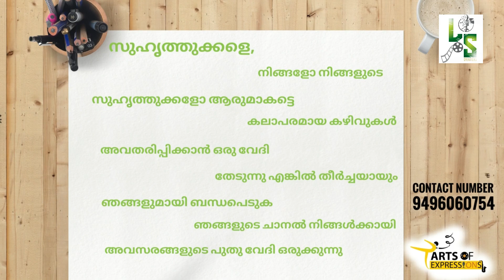MALAYALAM MIMICRY ARTIST 🔴SUDHEER K M 🔴ഒരു തകർപ്പൻ മിമിക്രി കണ്ടാലോ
LS CREATIONS

ARTS OF EXPRESSION